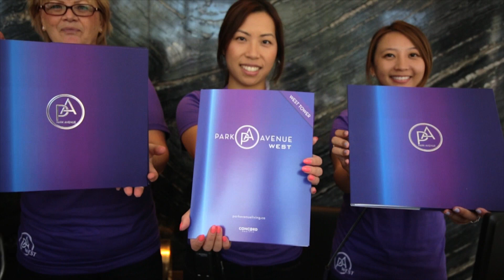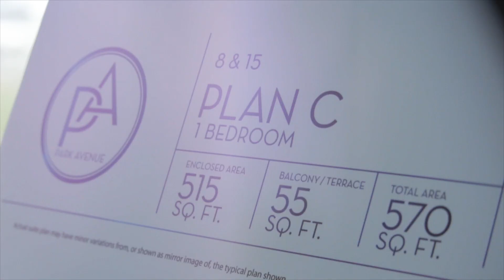Park Avenue West Launch Event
Introducing Park Avenue West - Surrey’s Largest Urban Community –  250 Homes Under $250,000 - parkavenueliving.ca